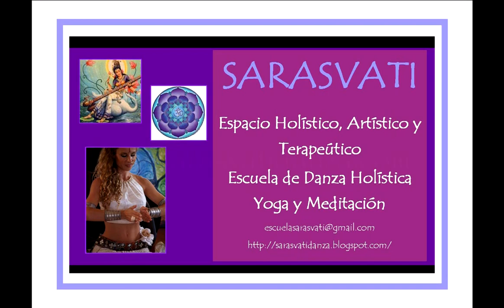SARASVATIDANZA 2012 - BOLLYWOOD MODERNO Alumnas de Bollywood Iniciación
ACTUACIÓN DE LA ESCUELA SARASVATIDANZA.
SALA GALILEO GALILEI,
ENERO 2012. MADRID

Coreografía: Lalita Devi.